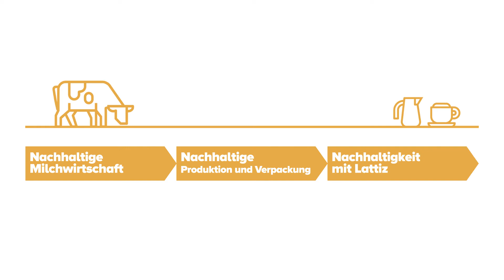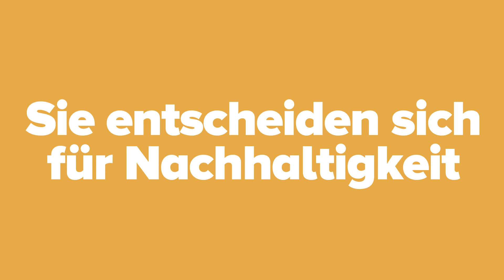Stärken Sie Ihre Nachhaltigkeitsgeschichte mit Lattiz.